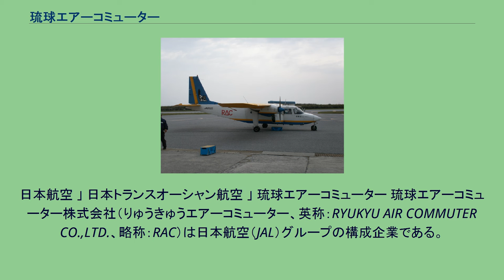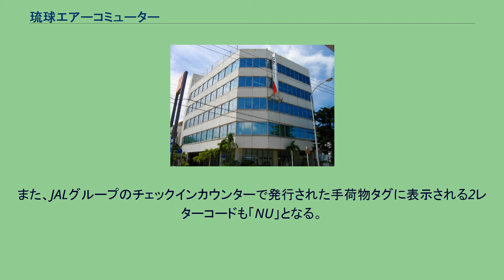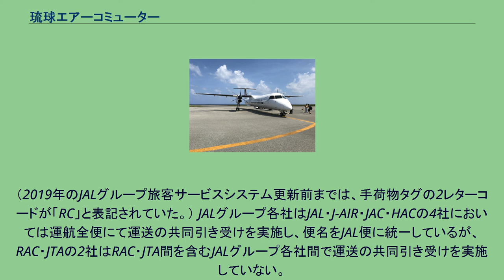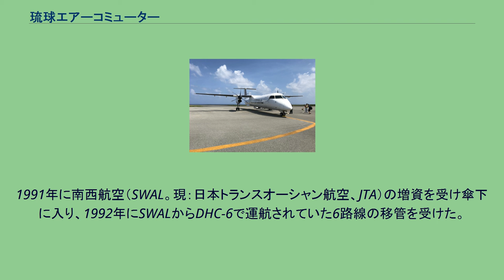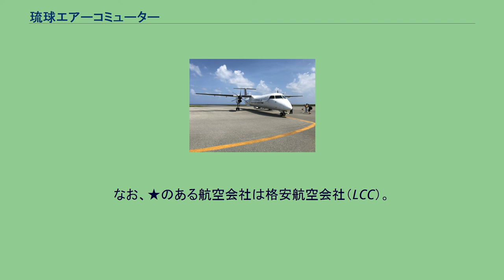琉球エアーコミューター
日本航空 」 日本トランスオーシャン航空 」 琉球エアーコミューター 琉球エアーコミューター株式会社（りゅうきゅうエアーコミューター、英称：RYUKYU AIR COMMUTER CO.,LTD.、略称：RAC）は日本航空（JAL）グループの構成企業である。
那覇空港をベースにターボプロップ機（プロペラ機）を用いて沖縄内及び奄美の離島路線を運航している。
2020年4月時点では沖縄県及び鹿児島県奄美群島で12路線を運航している。
日本航空（JAL）の系列会社の日本トランスオーシャン航空 （JTA）が株式の過半数を保有している。
JALとの直接の資本関係はなく、JALに対しては一般にいう孫会社の関係であるが、JALが間接的にRACの議決権の過半数を所有しているため法令上はJALの連結子会社にあたる 。
また、ワンワールドのメンバーではない。
JAL以外の航空会社においてワンワールド・エメラルド会員のステイタスを保有している場合は、琉球エアーコミューターでの優先搭乗が適用されることはない。
優先搭乗はJALマイレージバンクのステイタスが必須となる。
同社のIATAコードは設定されていないが、JALマイレージバンクの搭乗履歴に表示される2レターコードは、親会社であるJTAのIATAコードである「NU」となる。
また、JALグループのチェックインカウンターで発行された手荷物タグに表示される2レターコードも「NU」となる。
（2019年のJALグループ旅客サービスシステム更新前までは、手荷物タグの2レターコードが「RC」と表記されていた。） JALグループ各社はJAL・J-AIR・JAC・HACの4社においては運航全便にて運送の共同引き受けを実施し、便名をJAL便に統一しているが、RAC・JTAの2社はRAC・JTA間を含むJALグループ各社間で運送の共同引き受けを実施していない。
なお、JTAでは2021年3月28日より、一部の便にてJALとの運送の共同引受を開始したことに伴い、当該便はJAL便として運航している。
RACの便名の数字は700番台・800番台となっており、JTAと便名の数字が重複することはない。
1982年から那覇 - 慶良間線を運航していた公共施設地図航空の経営危機に伴い、同路線の運航継続の受け皿となるべく1985年12月24日に設立。
公共施設地図航空が1986年に倒産し運航を停止した後、1987年2月17日にRACによって那覇 - 慶良間線の運航が再開された1989年には那覇 - 粟国線を開設して、計2路線を運航することになった。
1991年に南西航空（SWAL。現：日本トランスオーシャン航空、JTA）の増資を受け傘下に入り、1992年にSWALからDHC-6で運航されていた6路線の移管を受けた。
2021年現在 同社の就航地で沖縄県外に所在する空港は奄美空港と与論空港だけで、奄美空港は同社最北端の就航地であり、北大東島空港は南大東島空港との三角運航により曜日によって経由便となる。
与那国空港に駐機するDHC-8-Q400CC JALグループの一員となってからも長らく独自デザインを使用していたが、3代目からJALグループ各社と統一したデザインに変更している。
親会社の日本トランスオーシャン航空とともに同社の地元である沖縄県に因んで沖縄音楽が起用されている。
運航開始当初は小型機のみの運航であり、設立経緯も異なるなどの事情から、親会社の日本トランスオーシャン航空をはじめ他のJALグループ各社とは異なる点があった。
（グループ企業のうち、航空運送事業者） ◎JALグループは国際航空連合（アライアンス）「ワンワールド」に加盟している。
ただし、※のある航空会社は経営施策上ワンワールドには加盟していない。
なお、★のある航空会社は格安航空会社（LCC）。
ジェイエア、日本エアコミューター、北海道エアシステムの全ての運航便並びに日本トランスオーシャン航空の一部運航便は「運送の共同引受」によりJAL便として運航。